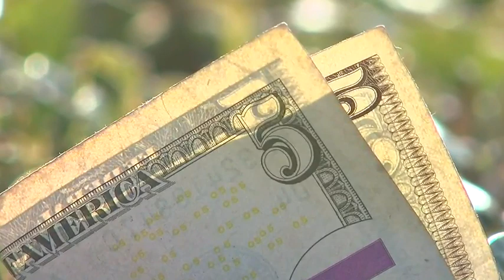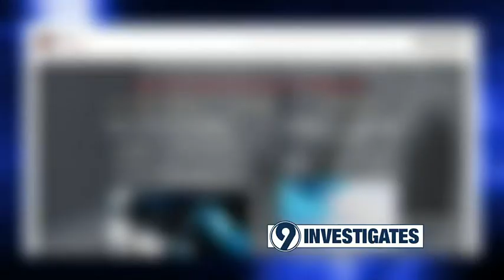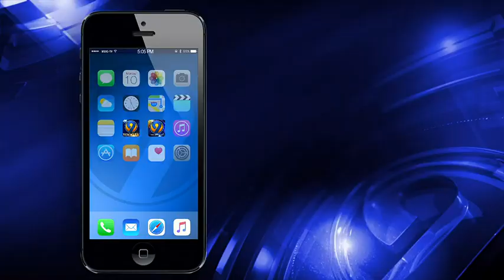9 Investigates: Another parent says CMS bus driver swabbed kids’ cheeks for money | WSOC-TV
Another concerned Charlotte Mecklenburg family is speaking out after their child’s school bus driver swabbed his mouth and gave him $5.